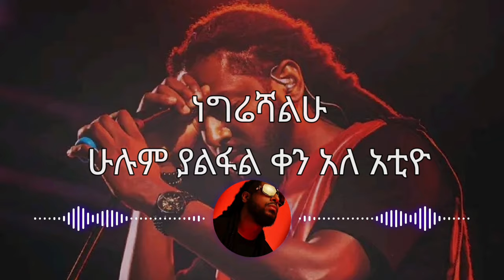ROPHNAN AND SHEWIT MEZGEBO ATIYO (አቲዮ) LYRICS VIDEO NEW ETHIOPIAN MUSIC 2024